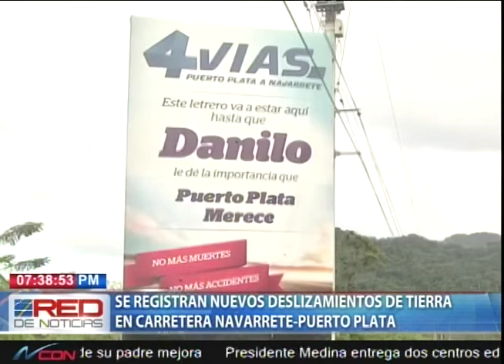Se registran nuevos deslizamientos de tierra en carretera Navarrete Puerto Plata